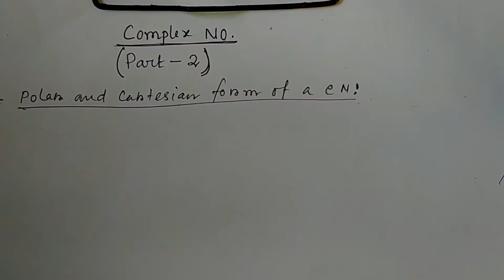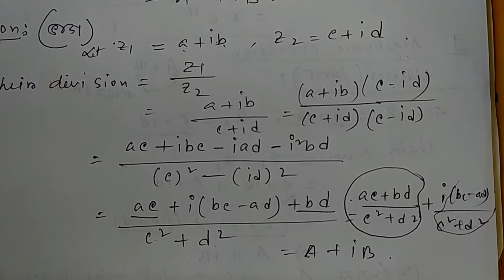Part 2 ||CONCEPT|| Complex Number(জটিল রাশি)|| Diploma 1st SEM(New Syllabus) & Others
Part 2 ||CONCEPT|| Complex Number(জটিল রাশি)|| Diploma 1st SEM(New Syllabus) & Others|| in Bengali.

LIKE. SHEAR. COMMENTS.

এই channel এ Diploma 1st year (WBSCTVESD) NEW SYLLABUS অনুযায়ী কিছু  Mathematics এর সমাধান দেওয়া আছে। তাই তোমরা একবার আমার Cnannelটি  Visit করে দেখতে পারো।যদি তোমাদের Videos গুলো ভালো লাগে এবং তোমাদের সাহায্য হয় বা তোমাদের সমস্যার সমাধান হয় তাহলে অবশ্যই Channel টিকে SUBSCRIBE করবে এবং তার পাশাপাশি LIKE & COMMENTS করবে।

Bristi Academy.

Bristi Academy